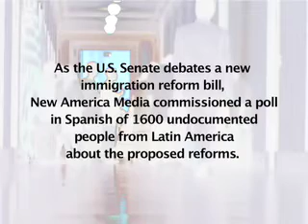Poll Brings Voice of America's Undocumented to Congress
In this video New America Media presents the results of the Poll of Undocumented Immigrants in Washington D.C. The press conference was hosted by Senators Dianne Feinstein and Edward Kenned